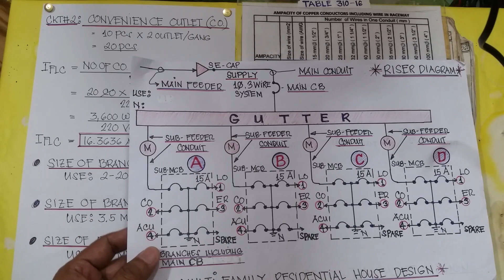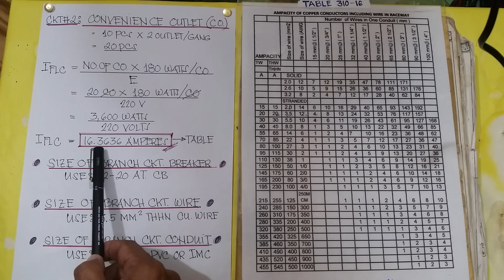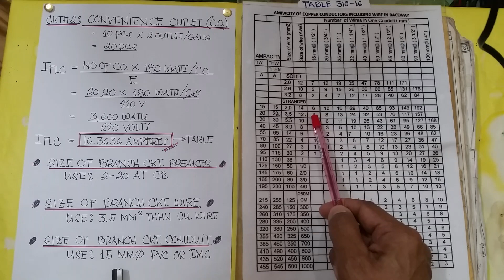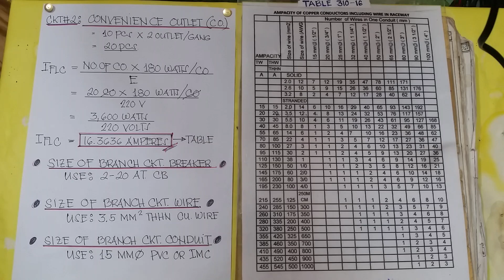PART-5 (4-DOORS APARTMENT)CKT.#2-CONVENIENCE OUTLET COMPUTATION